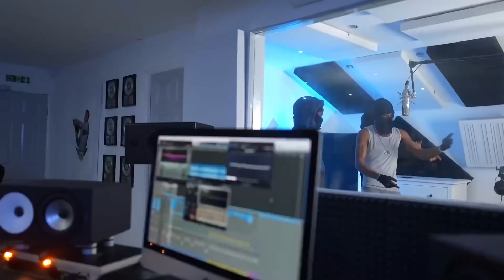OFB Double Lz - Plugged In W/Fumez The Engineer | Pressplay [Reaction] | LeeToTheVI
Fumez The Engineer Official First Headline Show.

I'm an guy with a passion for music documenting my life & passion here in front of you.